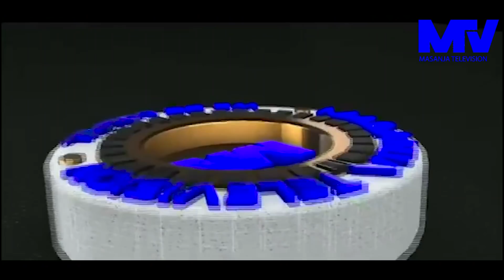MISS KILIMANJARO: MAHUSIANO YETU YALIANZIA KANISANI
wakti ambapo yeye alikua Mwalimu wa semina
  | Masanja TV | For more Gospel Updates: